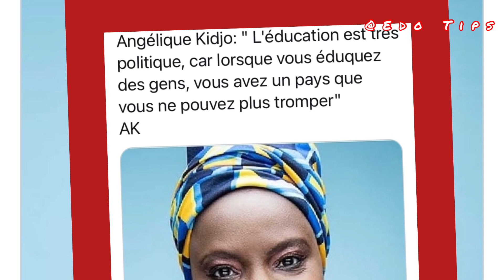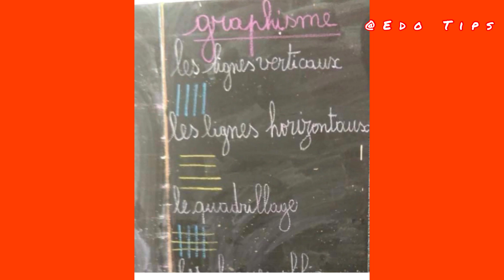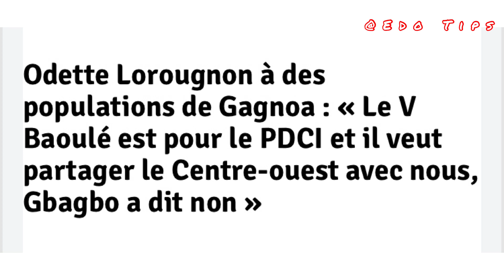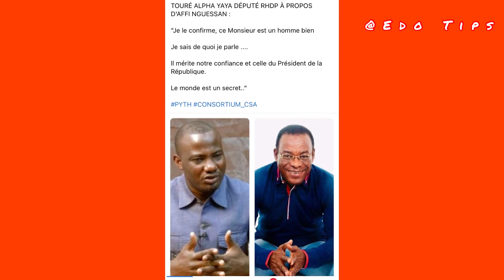🛑Tchiaaaa affairage du Vendredi oh les Amiiiis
Côte d’Ivoire 🇨🇮, éducation, Kandia, Kodjo, SORO Guillaume, Alpha Yaya , MR Affi NGuessan